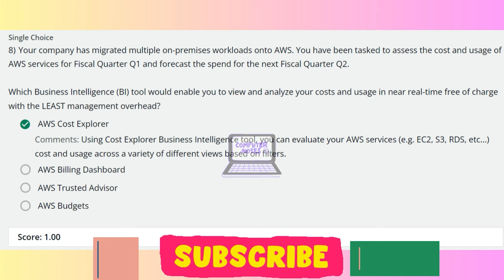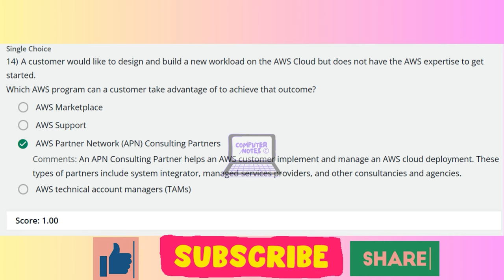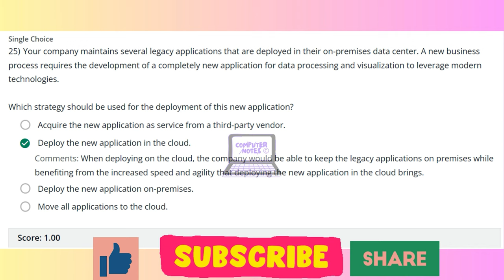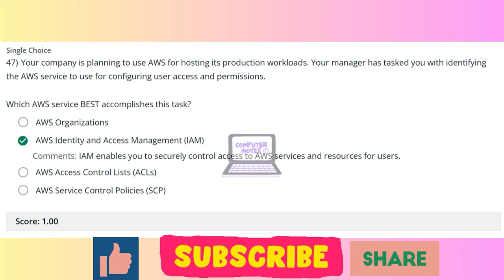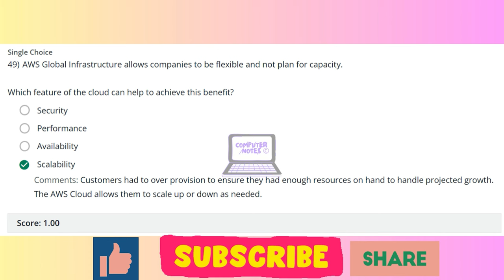AWS Cloud Essentials Knowledge Badge Assessment Answer Key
Unlock the secrets to passing the Cloud Essentials Knowledge Badge Assessment with our comprehensive answer key. This video guide provides detailed explanations for each question, ensuring you grasp the fundamental concepts of cloud computing. Ideal for beginners and professionals alike, this is your one-stop resource for mastering the Cloud Essentials Knowledge Badge Assessment. Join us on this educational journey and empower your cloud skills today! Your support helps us create more high-quality tutorials like this one.